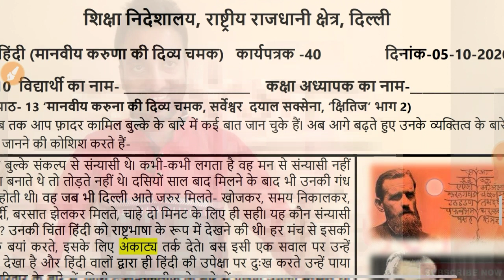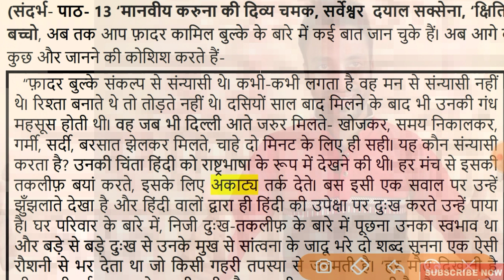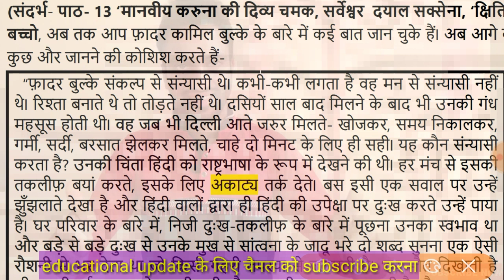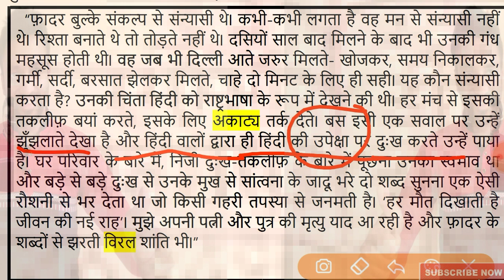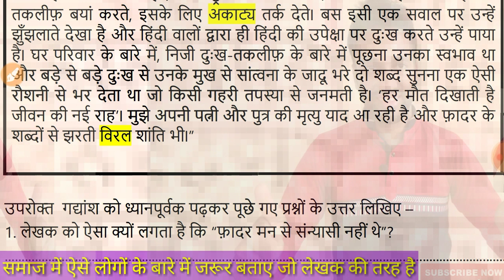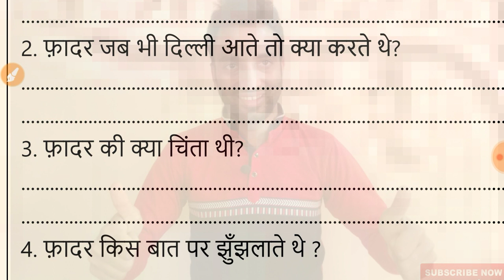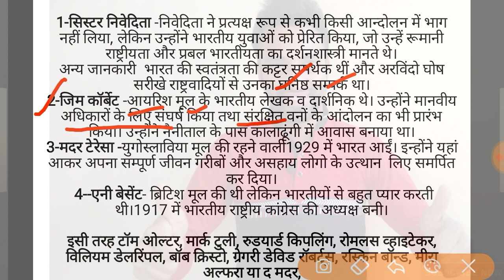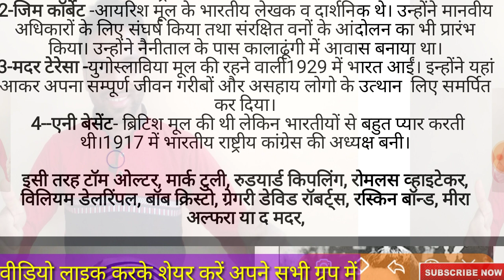hindi_worksheet_40 #05_10_2020 class_10 DOE मानवीय_करुणा_की_दिव्य_चमक हिंदी_कक्षा_10th